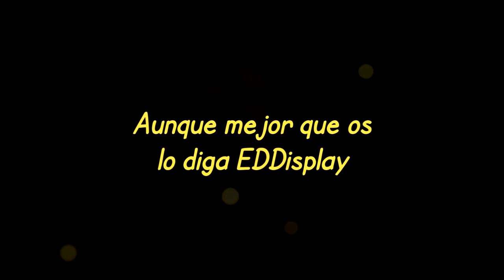Especial MAS DE 8000 Suscriptores